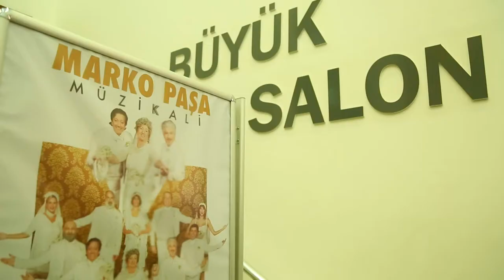Süheyl ve Behzat UYGUR Kelebek Mobilya Sahnesinde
Kelebek Mobilya'nın tiyatroya verdiği destek ile Marko Paşa Müzikali izleyicilerle buluştu.

Süheyl & Behzat Uygur Tiyatrosu, Nejat Uygur’un uzun yıllar başarıyla oynadığı Marko Paşa oyununu yeni bir yorumla müzikal olarak sergiliyorlar.